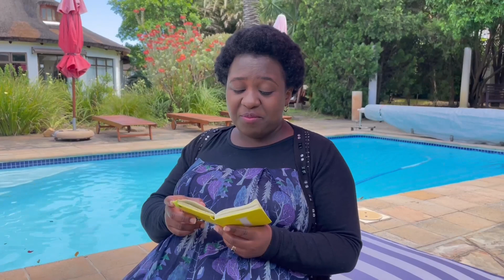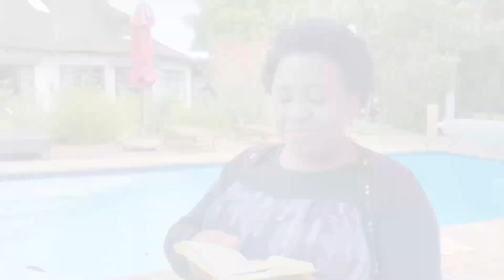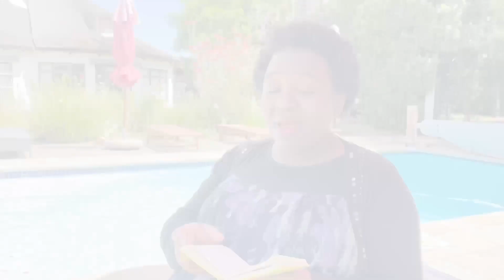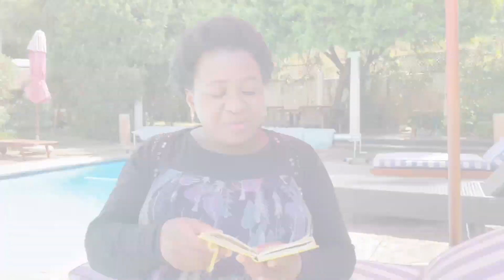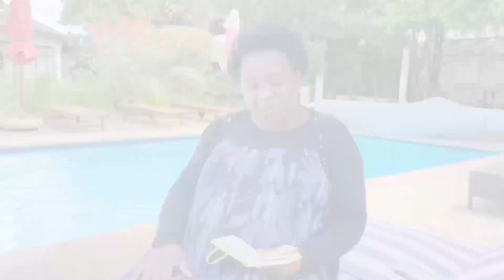Baby Names We Like (and may use)